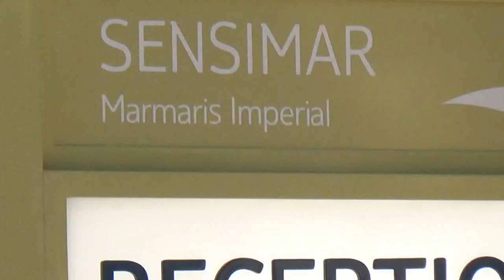SENSIMAR Marmaris Imperial Erwachsenenhotel Icmeler Datca Reception Halle Eingang